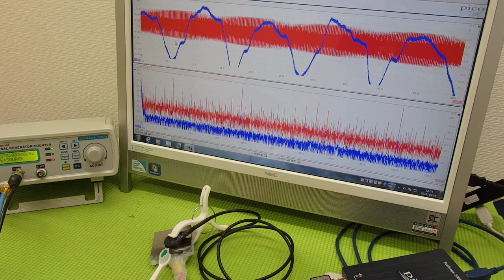メガヘルツの超音波発振制御プローブ ultrasonic-labo